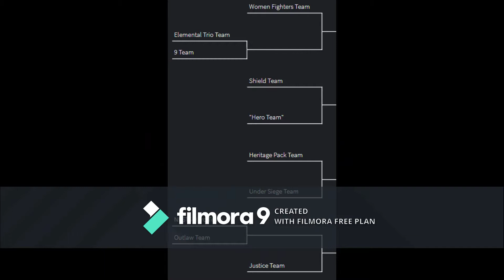KOF 2003 Tournament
1:12 - Qualifiers
6:01 - Round 1
14:22 - Semifinals
19:21 - Finals